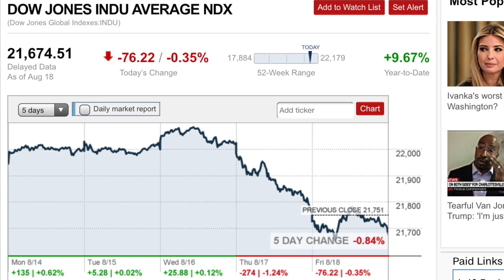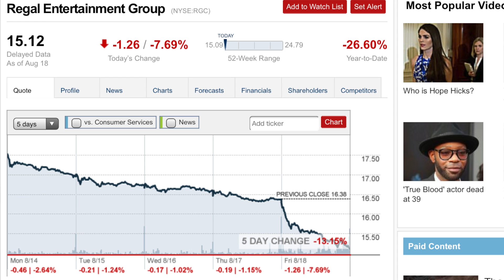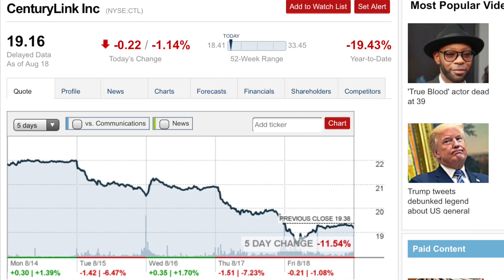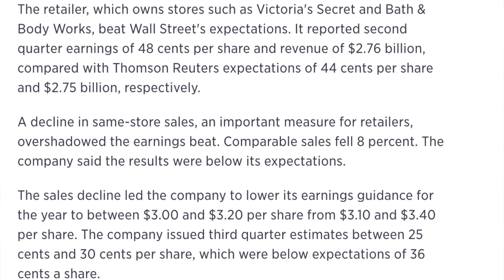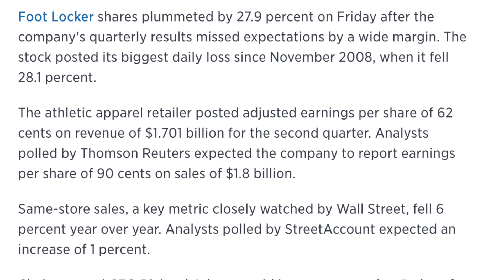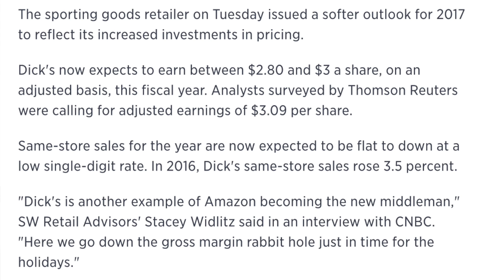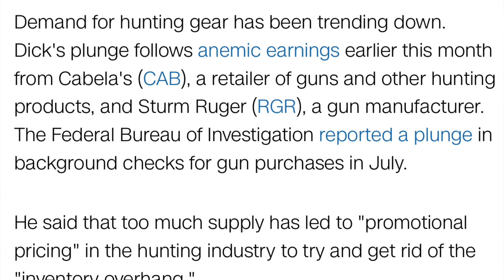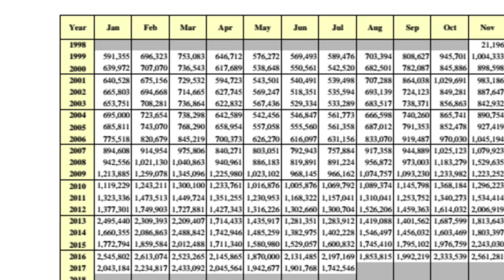Stock Market Weekly Recap! August 19, 2017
This is the Stock Market Weekly Recap for August 19, 2017.

* My favorite movie about stock market